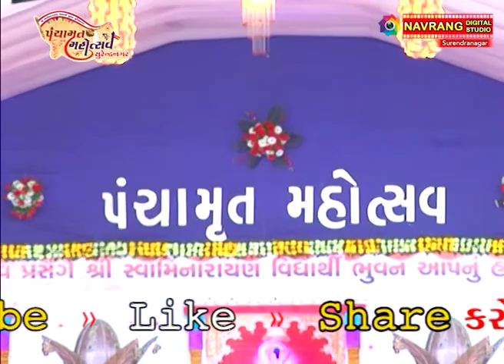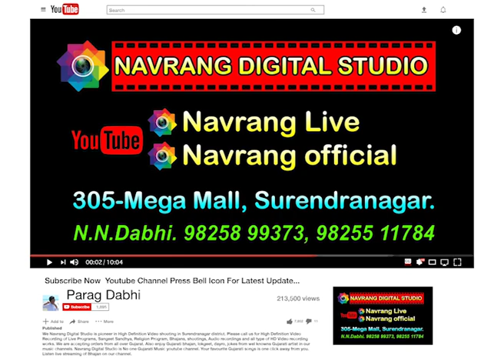Aarti | Panchamrut Mahotsav | Swaminarayan Vidhyarthi Bhuvan | Surendranagar | 2014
Panchamrut Mahotsav on Memory of Shastri Swami
Shree Narayansevadasji
Shree Swaminarayan Vidhyarthi Bhuvan Surendranagar

Panchamrut Mahotsav
Katha Start in Morning at 10 AM Date: 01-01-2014
Last Day of Katha Date 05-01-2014 at 11 AM

Dt.4.1.2014

Place: Shree Swaminarayan Vidhyarthi Bhuvan,
           Near Shree M. P. Shah College, Surendranagar